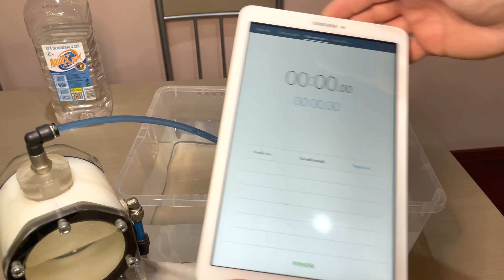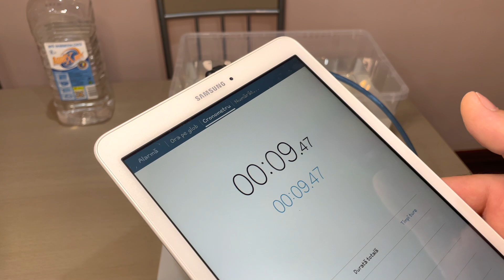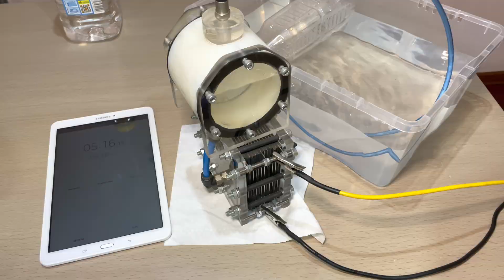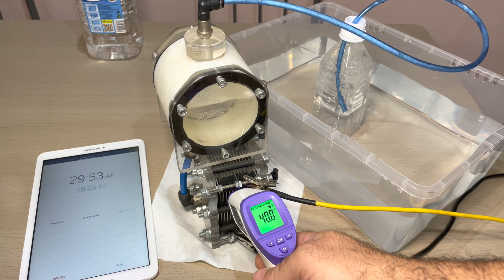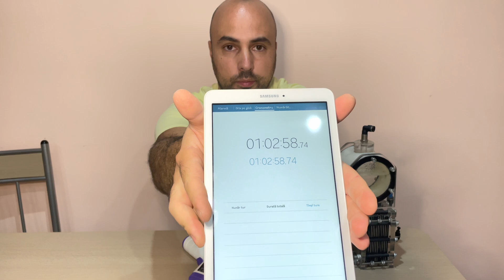HHO 0,6 L/min 12V. 40 °C Experiment. Hydrogen Generator Kit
Hello friends! I did this experiment with this hydrogen generator because some of you asked me for this experiment. I leave here the link for those interested in how this generator was built:

My channel is about tutorials on how to turn water into hydrogen and oxygen.
 We made different hydrogen generators that produce that gas called hho or oxyhydrogen. We also made some generators that produce pure hydrogen and pure oxygen.
In almost all my videos I used distilled water and potassium hydroxide. I also did some experiments with Coca Cola, I turned it into hydrogen and then I cut a metal box with the gas obtained.
These hydrogen generators made by me can be easily copied and made by anyone at home. IF YOU DO THIS, BE VERY CAREFUL, hho gas is very explosive and dangerous.
My hydrogen generators can be used to save fuel for a car or truck or any internal combustion engine.
They can also be used to cook with them.
I produced free electricity from a solar panel and with that energy I have
Free hydrogen and oxygen product, green energy and green hydrogen.
I also installed a hydrogen generator on my car 10 years ago and it still works. We had fuel savings of up to 50%. For this economy with a hho putty installed on the machine it takes a little more work of electronic chips and patience.
Find all my videos on my channel. I will continue to learn to experiment because I have a lot to learn. I am at the beginning and I like to have every experiment done by me at home.